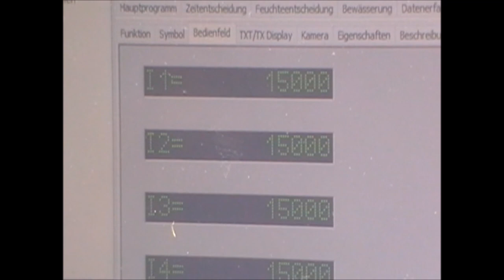Automatische Bewässerungsanlage aus fischertechnik von Kieron I Automatic Watering System by Kieron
Kieron zeigt uns seine selbstgebaute, automatische Bewässerungsanlage aus fischertechnik.

Kieron shows us his self-built, automatic watering system from fischertechnik.